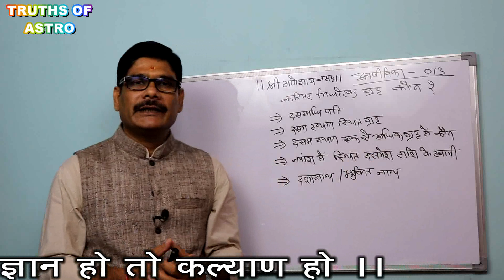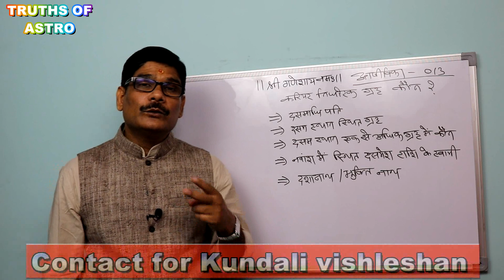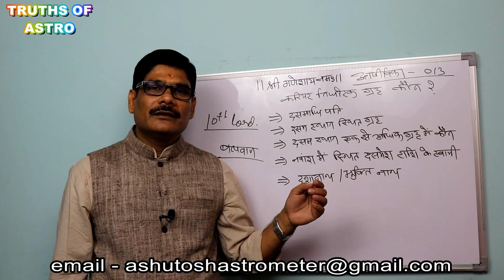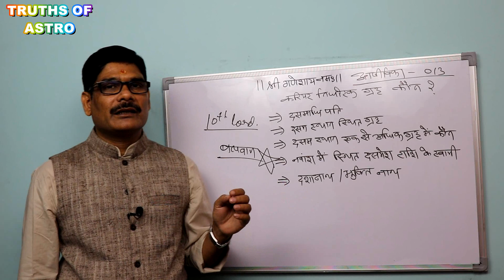Online Astrology Course, आजीविका निर्णय 13, choose a career through Kundali